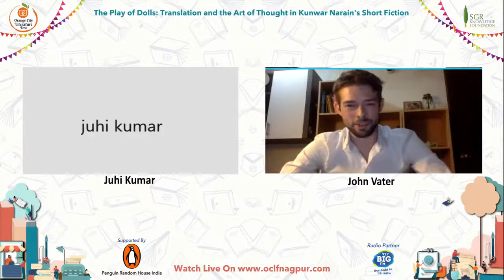The Play of Dolls Translation and the Art of Thought in Kunwar Narain's By John Vater.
John Vater holds an MFA in literary translation from the University of Iowa. The Play of Dolls is his first book in translation, co-translated with Apurva Narain. In 2018, he was selected as an emerging translator from the US to attend the Banff International Literary Translation Centre Residency in Canada. His translations have appeared in Ploughshares, the Asia Literary Review, Words without Borders, Two Lines Journal, and Exchanges. He works as a research associate at the Institute of South Asian Studies in Singapore.